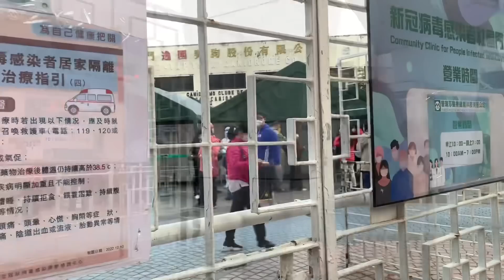笑一個 ! 陽左 ! 社區門診的體驗 ? 係米甘既呢 ?